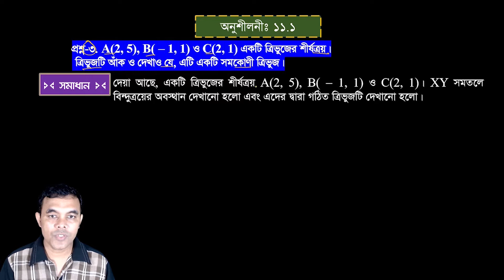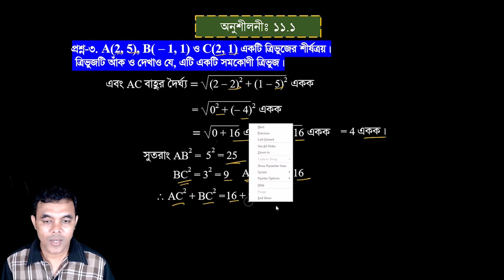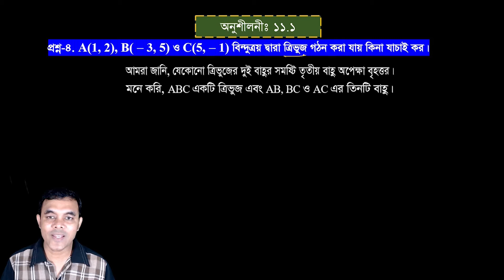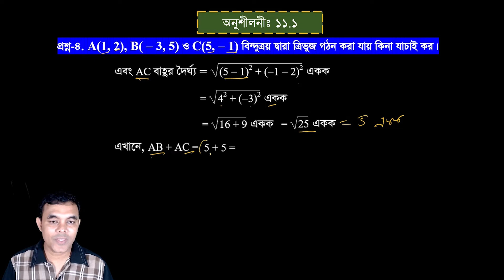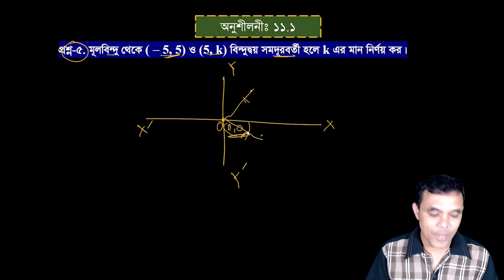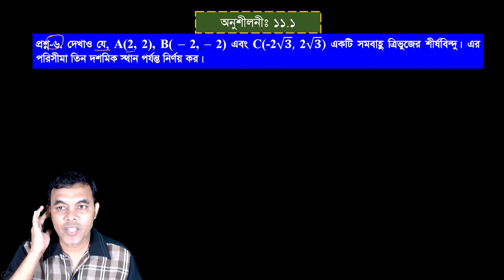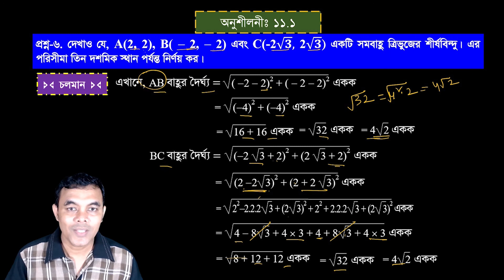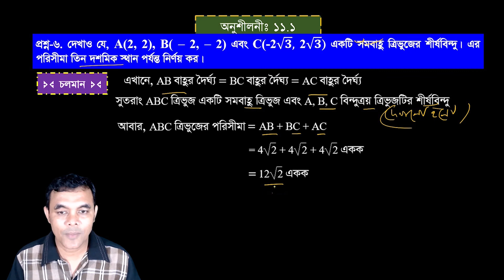পর্ব-২ || স্থানাঙ্ক জ্যামিতি || অনুশীলনী ১১.১ || ৯ম-১০ম উচ্চতর গণিত || SSC Higher Math Chapter 11.1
নবম-দশম শ্রেণি উচ্চতর গণিত
অধ্যায়ঃ ১১ (স্থানাংক জ্যামিতি)   অনুশীলনীঃ ১১.১  পর্ব-০২
এ পর্বে অনুঃ ১১.১ এর ৩, ৪, ৫ ও ৬নং প্রশ্নের সমাধান করা হয়েছে।
সূচীপত্র
00:00  প্রশ্ন নং ৩
03:48 প্রশ্ন নং ৪
08:22  প্রশ্ন নং ৫
10:53 প্রশ্ন নং ৬